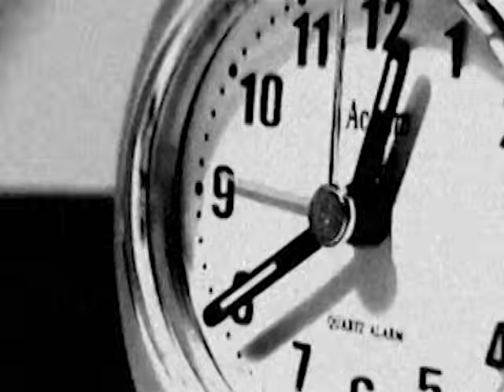Bike - Maaya Sakamoto (坂本真綾) Custom Music Video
This is a custom-made, unofficial music video for the song "Bike" by "Maaya Sakamoto"; written by Yoko Kanno. I enjoy her music because it's really calming and somehow experimental. I made this with Adobe Premiere CS5. It's my first try with this program. I hope you like it and give me your feedback! I haven't recorded the videos! Thank you to all the artists that made these GREAT works. Here are all the sources listed I used. Please let me know if you don't wanna be mentioned here or be seen in this video.